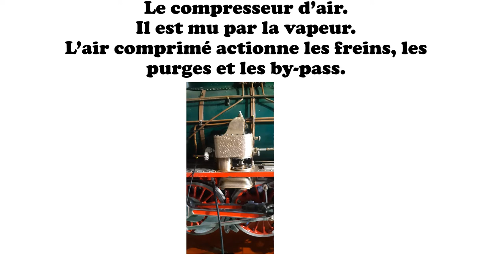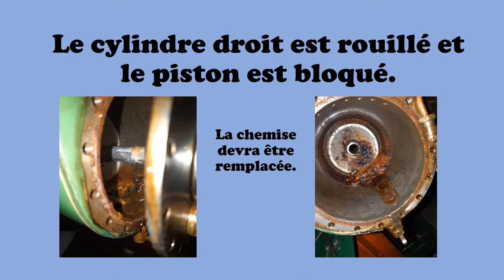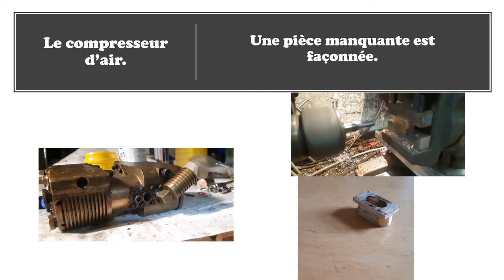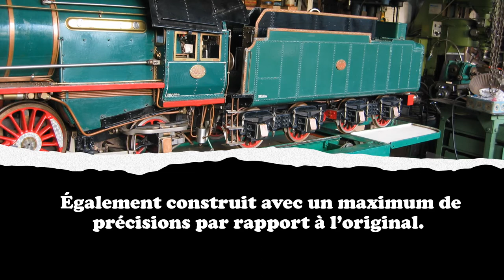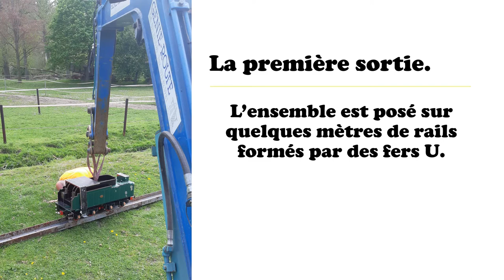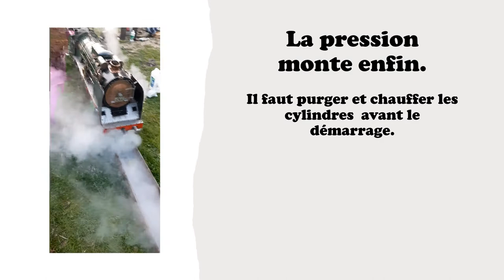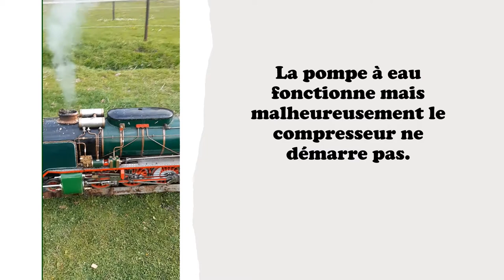Vapeur vive. Live stream. Remise en service d'une locomotive à vapeur SNVB Type5. 7''1/4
Vapeur vive. Live stream. Remise en service d'une locomotive à vapeur SNCB Type 5. 7''1/4